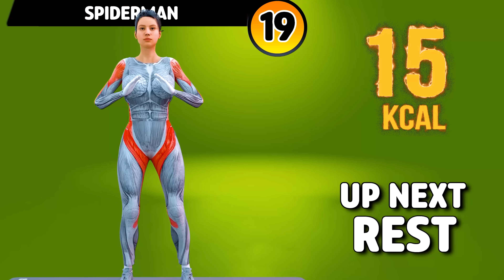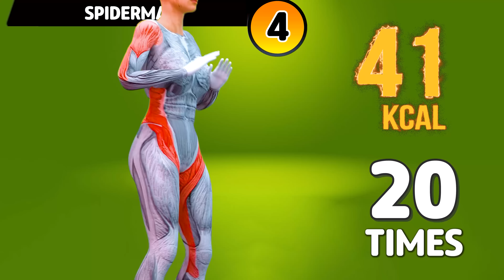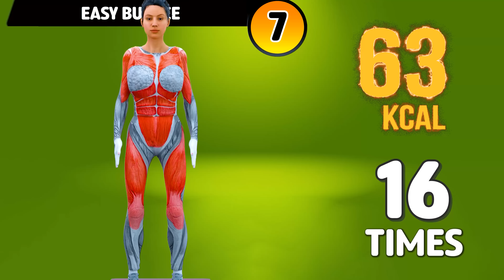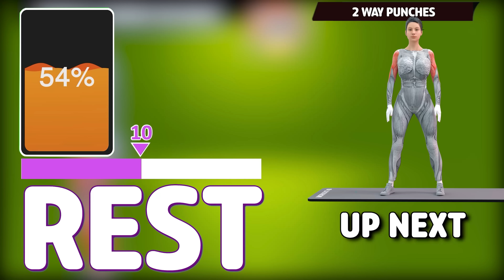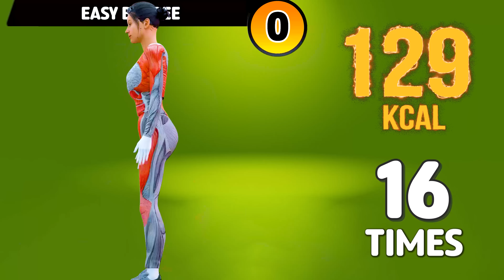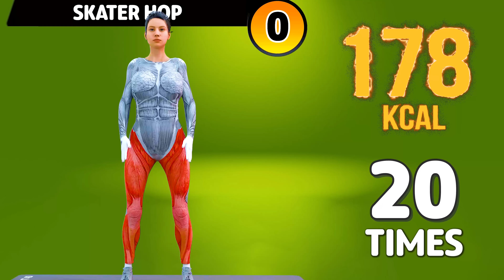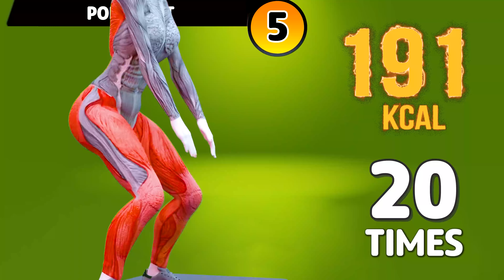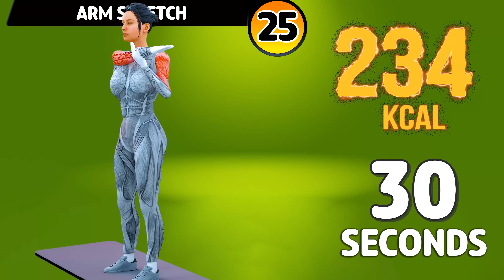STANDING CARDIO WORKOUT